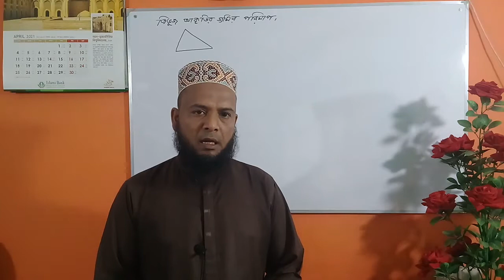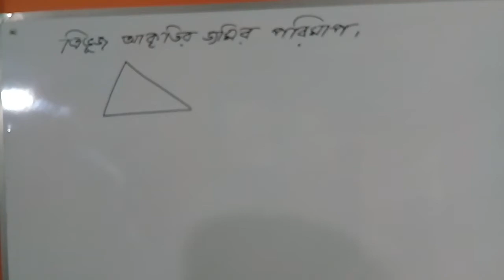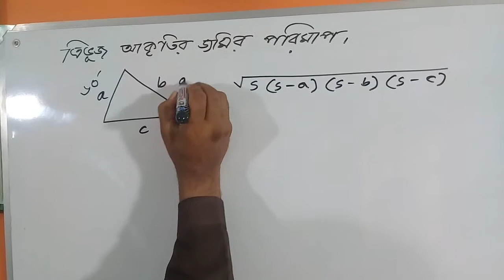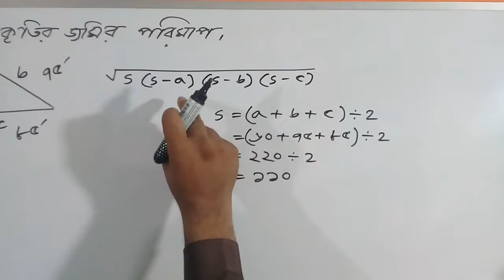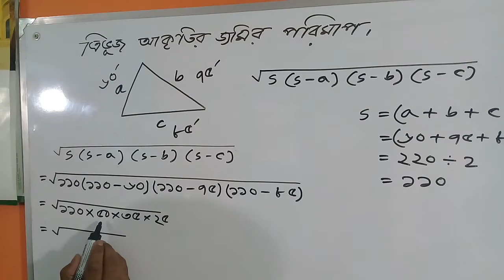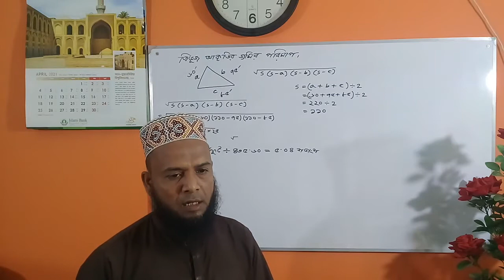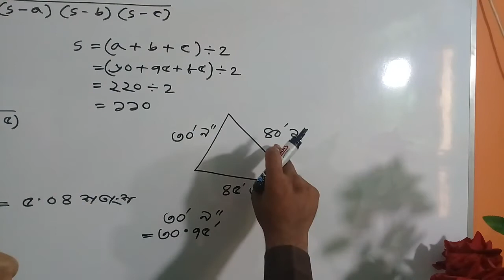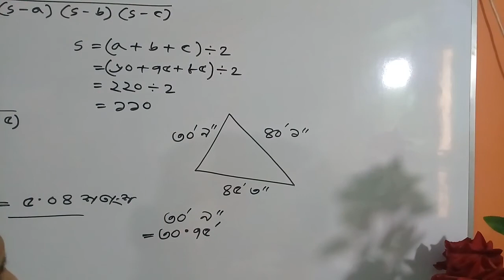খুব সহজে আধুনিক নিয়মে ত্রিভূজ আকৃতির জমির পরিমাপ শিখুন। Land Measurement Using Triangle - EP-02.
এই টিউটেরিয়ালটির মাধ্যমে খুব সহজে ও আধুনিক নিয়মে ত্রিভূজ আকৃতির জমির পরিমাপ করা শিখতে পারবেন।

আল্লাহাফেজ।